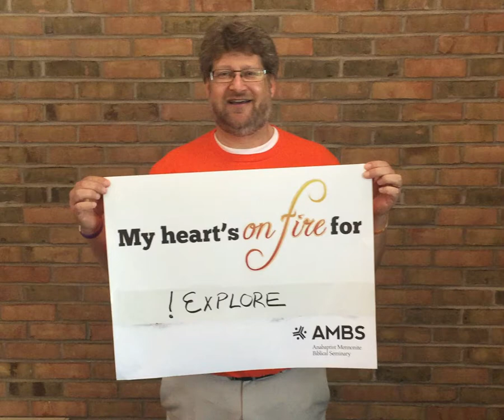Hearts on Fire Andy Brubacher Kaethler